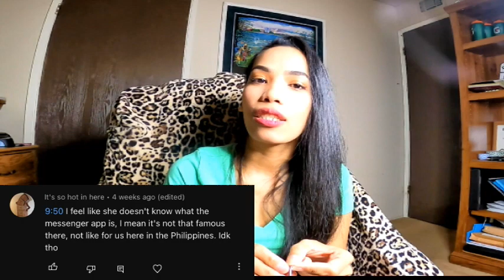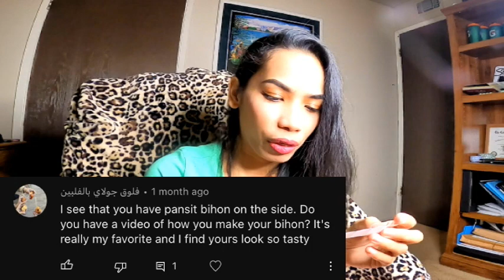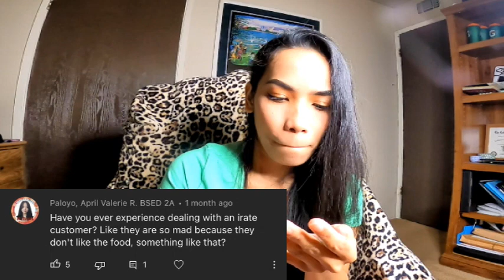MOST REQUESTED VIDEO | Q&A | ANG SAGOT SA MGA TANONG!! |Mrs. Reid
I am so grateful for each and everyone here for still supporting me despite of everything. Don't worry Guys I got you all. thank you! 😘🤗

Ways to help my channel that is greatly appreciated:
1. Watch my videos
5. SHARE

YOU CAN ALSO SEND A GIFT!